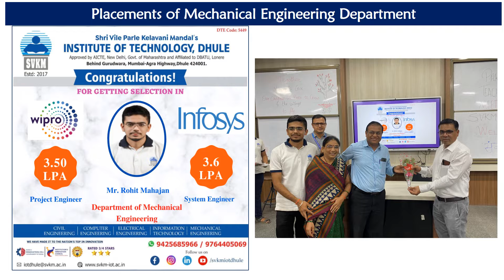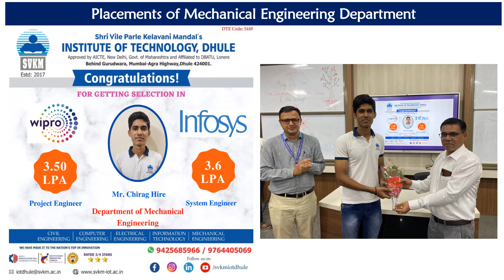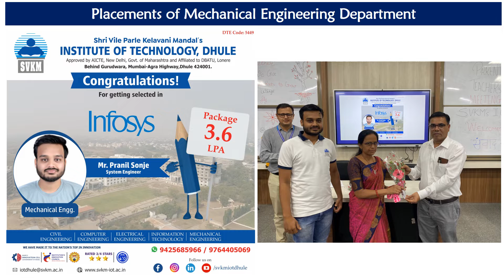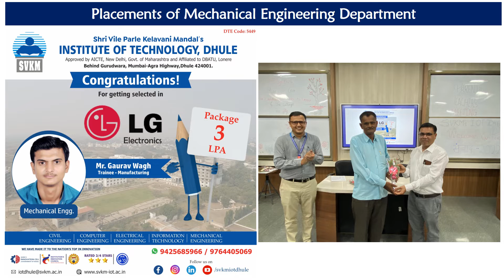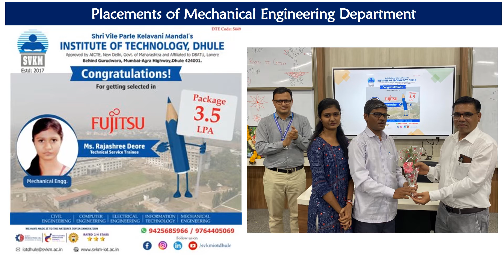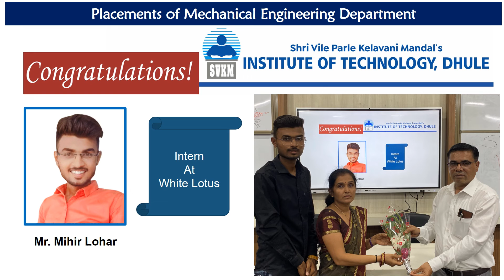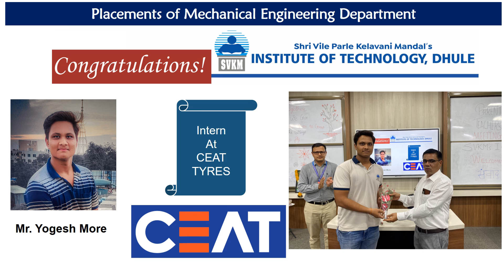Mech Placements 2021-22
This is the video showcasing placement statistics and placement achievements of 2021-22 pass out batch of Mechanical Engineering Students of SVKM's IOT Dhule.